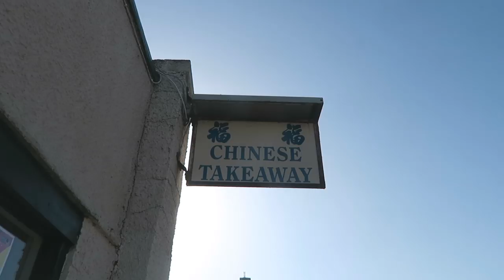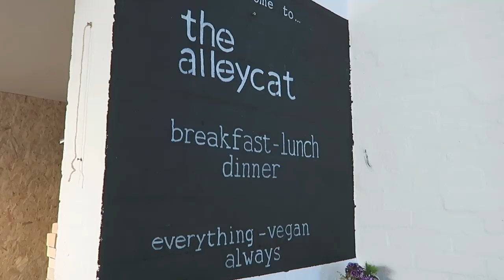najpiękniejsze widoki na świecie, czyli road trip po Szkocji